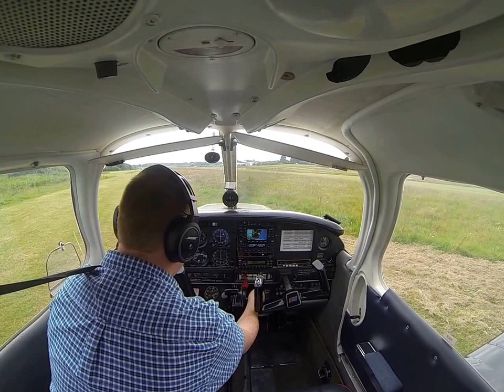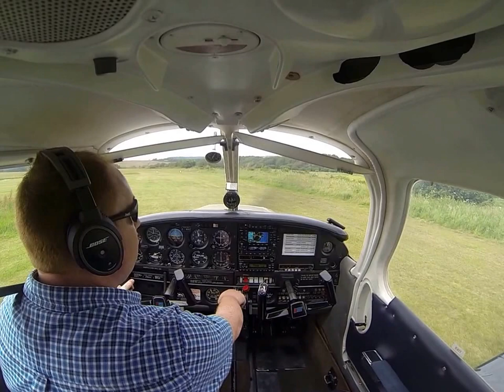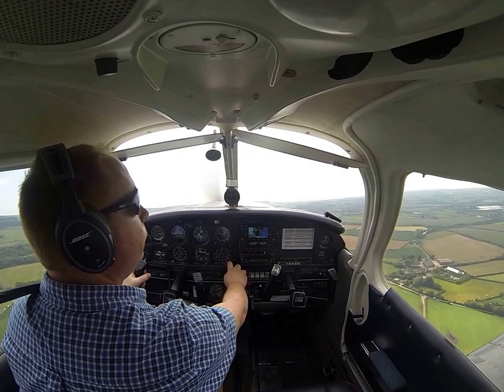Leaving Sandown, flight over needles and hurst castle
Taking off from Sandown Airfield, then skip to 11mins where you can see the Solent and the Bournemouth Coast :-) Then my battery ran out :-(